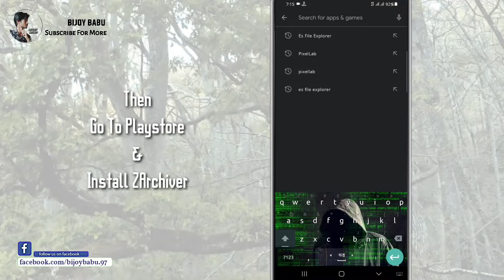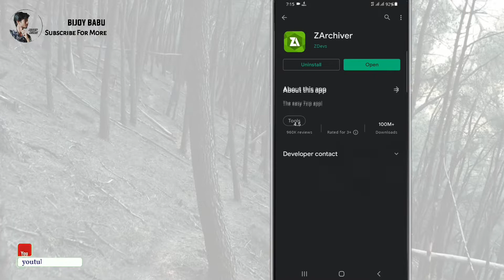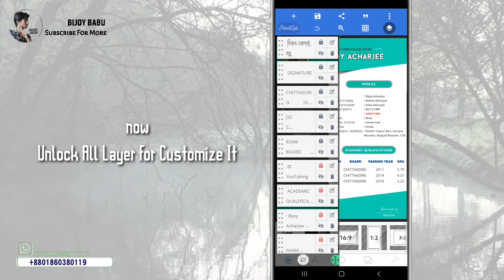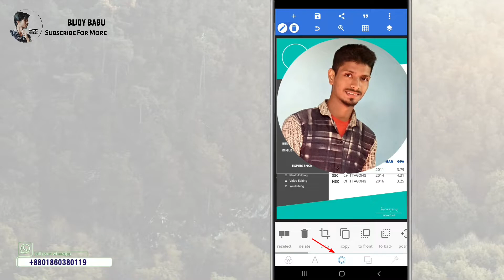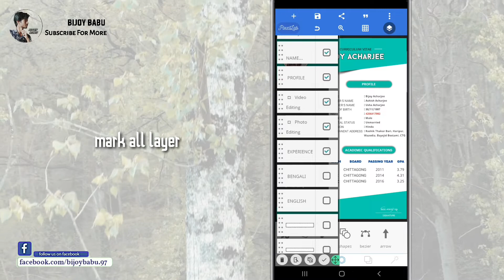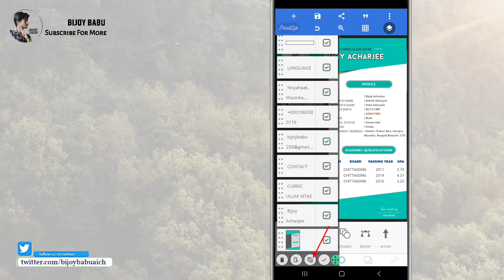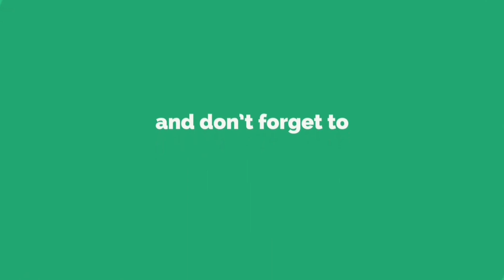CV | Professional Premium Quality PixelLab Free PLP Of Curriculum Vitae | Full Editable 🔥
Hello Everybody,
How Are You All? I'm Bijoy Acharjee Founder Of BIJOY babu YouTube Channel.

Welcome To My Another Excellent Tutorial By PixelLab.
Today I'm With A Premium Quality Full Editable CV PLP For You All Totally Cost Free 🔥
You Can Edit All Text & Layer As You Need. 😍

Let's Enjoy 😎

Contact & Follow 👇🏻

SnapChat👉🏻 Bijoy-Babu
Twitter 👉🏻 Bijoybabuaich
WeChat 👉🏻 Bijoy_Babu

Tags 👇🏻

CV PLP.
Full Editable Bio Data PLP For PixelLab.
Curriculum Vitae Free PLP For Android.